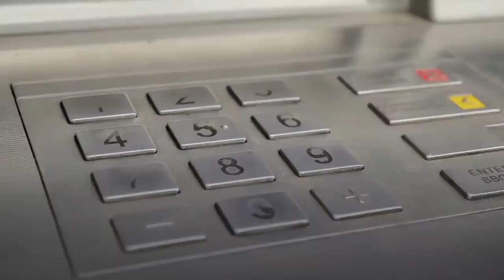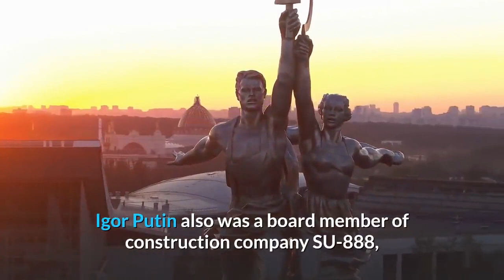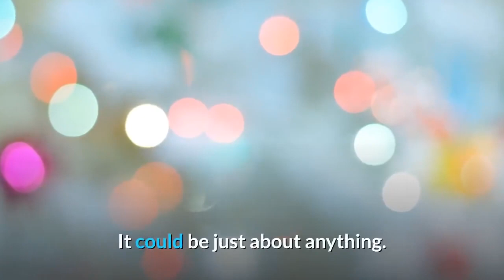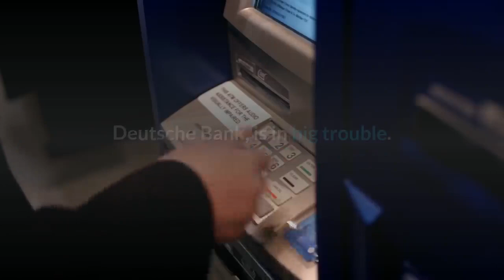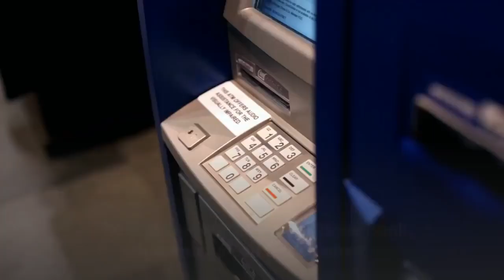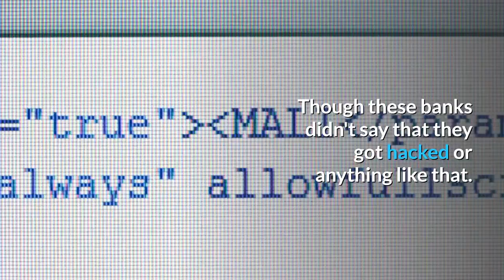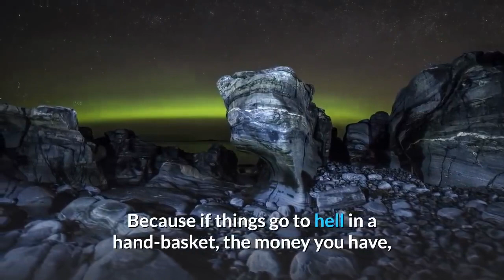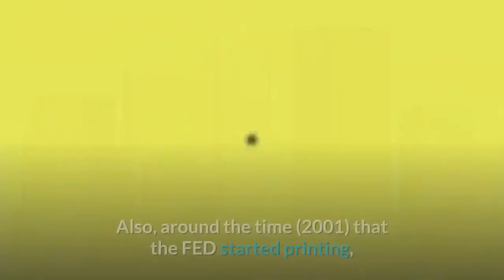👉This is How Deutschbank was Laundering Billions for The Russian Oligarchs !! 1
👉This is How Deutschbank was Laundering Money for The Russian Oligarchs !!
Germany’s distressed Deutsche Bank faces penalties, legal action, and the possible prosecution of “senior management” because of its responsibility in a $20bn Russian money-laundering scheme, according to a  confidential internal report.
Deutsche Bank was used to launder the money via its corresponding banking network – concretely permitting illegal Russian payments to be routed to the U.S., the European Union, and Asia.
Shell companies, typically based in the U.K., “loaned” money to each other. Companies then defaulted on this massive artificial debt. Corrupt judges in Moldova validated the debt – with billions transferred to Moldova and the Baltics via a bank in Latvia.

This is how Deutsche Bank was Laundering Billions of Russian Money called Global Laundromat – 20 billion: In the “Global Laundromat,” between 2010 and 2014, at least $20 billion of Russian money was laundered; Deutsche Bank again played an important role. In this scheme, the Latvian bank Trasta Komercbanka was used as the last point before the money was transferred across the globe. Trasta needed a corresponding Western financial institute to process its dollar-denominated transactions. Two German banks became corresponding banks for Trasta: Deutsche and Commerzbank. There are, of course, connections from the Global Laundromat to Vladimir Putin. The Russian RZB bank was a significant player in this multibillion rouble fraud. This Moscow bank wired 152.5 billion roubles (about $5 billion) to the Moldovan Moldinconbank from 2012 to 2014. Moldinconbank received most of the wires from Russian banks and then routed the money through the Latvian Trasta Komercbanka, which transferred it to Europe. Until 2011, RZB belonged to Elena Baturina, wife of the former mayor of Moscow, Yury Luzhkov. In 2010, Luzhkov was ousted by President Putin, and the next year Baturina also lost RZB. In 2011, 6 Cyprus companies became the owners of RZB. One of them – Boaden Ltd, which controlled 16.35% of RZB – was owned by St. Petersburg businessman Alexander Grigoriev, who became the corporate director of RZB. Grigoriev brought a new management team to RZB, which included Igor Putin, Vladimir Putin’s cousin, who served on RZB’s board until 2014. Grigoriev and Igor Putin share several connections. Igor Putin also was a board member of construction company SU-888, where Grigoriev is a majority shareholder. Igor Putin was also a board member of Promsberbank, in which Grigoriev owned a share. In 2013, Grigoriev acquired another Moldovan bank, Zapadniy. Zapadniy opened correspondent accounts in Moldindconbank and also became involved in transferring money from Russia to Moldova.
 Ilya Lomakin-Rumyantsev, who became CEO of Zapadniy, had been head of Putin’s Presidential Expert Department in 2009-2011. In 2014-15, regulators stripped Alexander Grigoriev from his banking licenses.
 It’s hypocritical to blame the whole Laundromat on Russian and German banks, going as far as labeling it the “Russian Laundromat” when British banks were arguably taking most of the action, with HSBC bank as THE major player. Other banks involved in the Laundromat:
HSBC, Bank of America, JP Morgan, Standard Chartered, Lloyds, UBS, and ING.